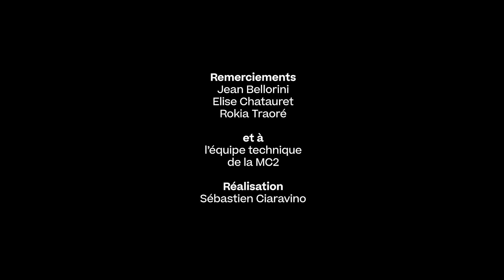(Re)connecter !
La MC2 dévoile sa prochaine saison...